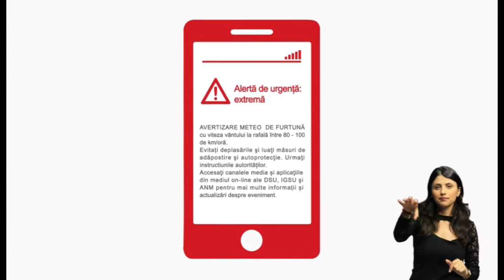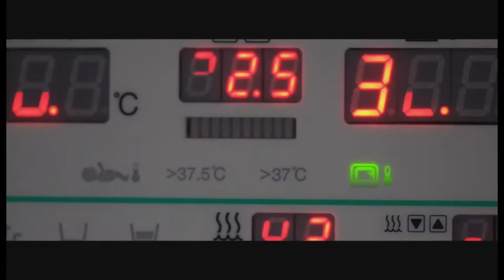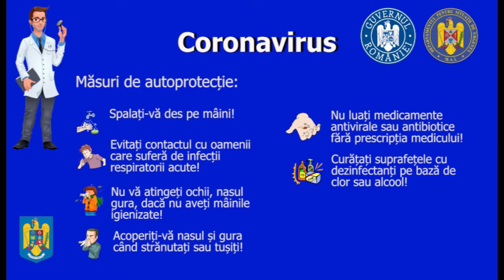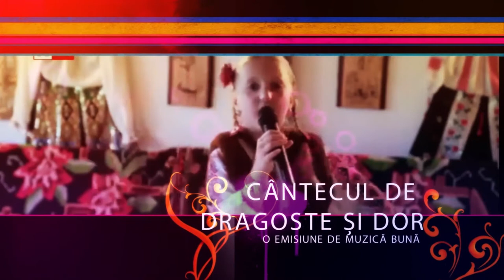Realitatea in Politica 08 aprilie 2021 08 04 46 p m